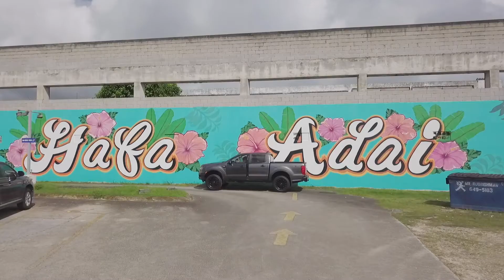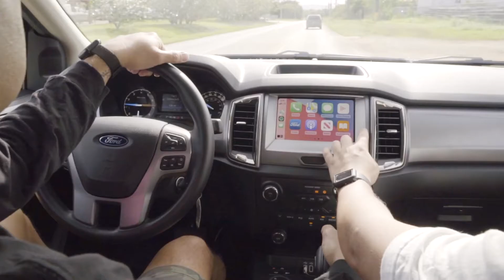TJ TEST DRIVE SERIES - FORD RANGER - CROWNS & OPAKE